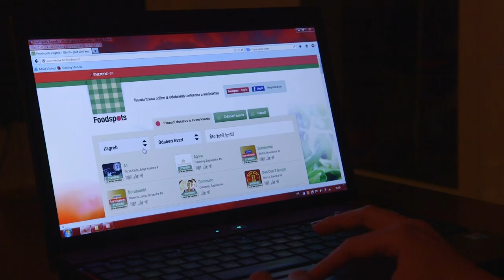Mirakul Pizza / Making Of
If you`ve ever wondered what happens after you order pizza...